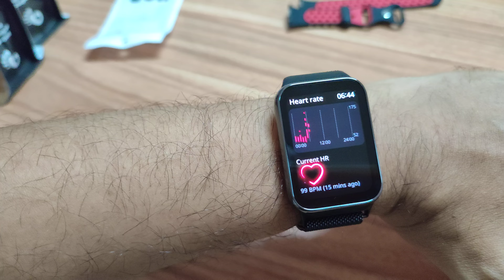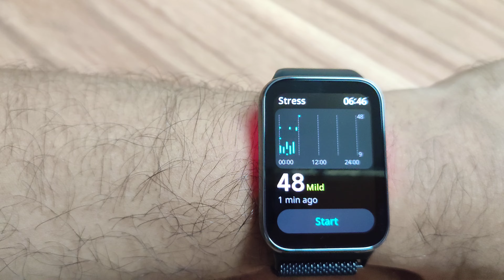MUDAH BANGET GANTI STRAP CUMA 1 TANGAN XIAOMI SMART BAND 8 PRO SMART WATCH BARU YANG KEREN BANGET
Smart watch keren di video ini, silahkan klik link ini ya Kakak ☺️🙏

Link strap yang ada di video ini: silahkan klik ya ☺️ 🙏